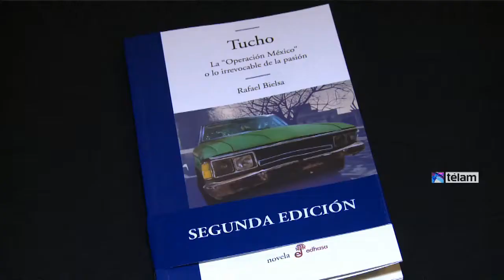Rafael Bielsa presentó "Tucho", un libro que será llevado al cine en 2015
El auditorio del MPBA Franklin Rawson sirvió de plataforma de lanzamiento en la provincia de San Juan del libro de Rafael Bielsa, acerca del sanjuanino Tulio "Tucho" Valenzuela, nacido en esta ciudad en 1945, que en 1963 emigró a Buenos Aires y más tarde se unió a la agrupación Montoneros, donde comenzó a escribir una historia muy difícil de sintetizar y analizar, que apasionó a Bielsa.

La historia de Valenzuela tiene sucesivas idas y venidas, movimientos que lo enfrentan a callejones sin salida, donde sus propias convicciones lo llevan a un final inexorable, atrapado en un laberinto en el que solo hay puertas de entrada y trampas, una detrás de la otra, con posibles desenlaces igual de trágicos.

Tras la presentación del vicegobernador de San Juan Sergio Uñac, Bielsa se refirió a su presencia en San Juan, la primera desde que escribió este relato acerca de un sanjuanino "...una historia cuyo aliento excede los límites de la Argentina, y los temporales, porque podría haber tenido lugar en la edad de hielo o de bronce y ser una historia clásica de la tradición oral", dijo.

"Es la disyuntiva de un hombre comprometido con un ideal, de su mirada, de sus dos opciones y las dos son malas. Los mexicanos tienen una expresión curiosa, 'la balanza del quinqui' que significa que uno tiene dos caminos y cualquiera que optare, los dos son luctuosos", explicó Bielsa la situación del personaje.

"La historia tenía un calado, un volumen que ameritaba indagar en el alma de los protagonistas", confesó Bielsa al auditorio acerca de Tucho, perseguido por los militares, más tarde y a pesar de su ética degradado por los suyos y que, en plena "contraofensiva", nuevamente frente a la represión, optó por el suicidio.

El libro del filme producido por Fernando Sokolowicz, será adaptado al cine y dirigido, en febrero de 2015, por Leonardo Bechini, recordado por productos para TV como "Poli ladrón", "Verdad consecuencia", "Primicias", "099 Central" y "De la cama al living", y para el papel de Tucho fue convocado Joaquín Furriel.

En diálogo con Télam, Sokolowicz también adelantó que en octubre comenzará el rodaje de "El almuerzo", de Javier Torre, acerca de los momentos previos al encuentro convocado por el dictador Jorge Rafael Videla, dos meses después del golpe de 1976, a un grupo de escritores, entre ellos Jorge Luis Borges y Ernesto Sabato.

Para algunos de estos difíciles papeles fueron convocados figuras como Alejandro Awada, que recreará a Videla, o Jean Pierre Noher que nuevamente será el autor de "La intrusa" o "El aleph" a las ordenes del cineasta para el que ya compuso al escritor en "Un amor de Borges", hace década y media, también Pompeyo Audivert.